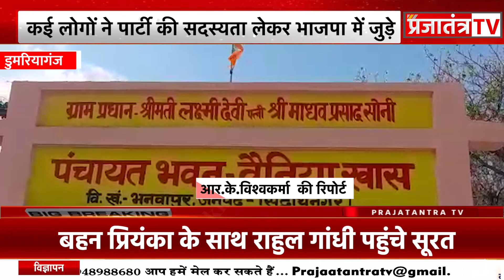डुमरियागंज:- पंचायत भवन का उदघाटन कर पार्टी की सदस्यता अभियान चलाया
PRAJATANTRA TV is leading News channel. We cover Breaking NEWS, Sports NEWS, Political NEWS from all over world. We also cover Viral video, Amazing Facts on over Channel. Our best Team always try to give provide quality news and facts to our viewers. We Care for your demand. So keep stay with us as we do hard work daily over day and to night to cover all topics and to provide latest news.

PRODUCED BY:Prajatantra Media Ventures